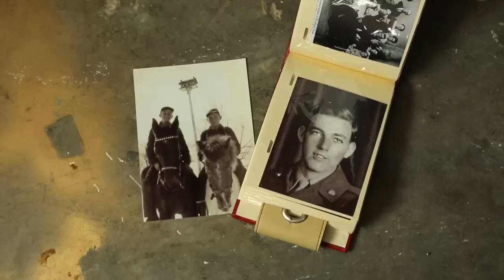Going Back Again a mini documentary about a war hero painting by Tim Gagnon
music
Next Time Around - Fish N Chips
Get A Burst - The Honeymooners